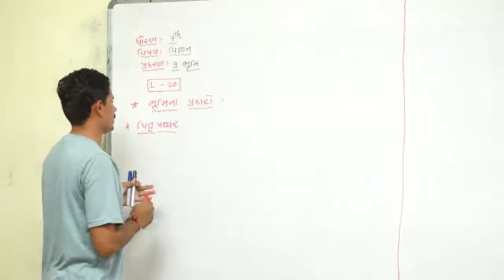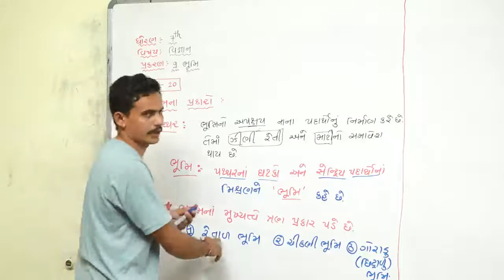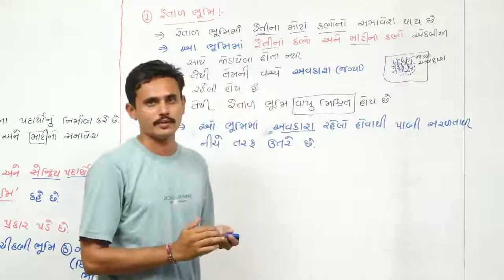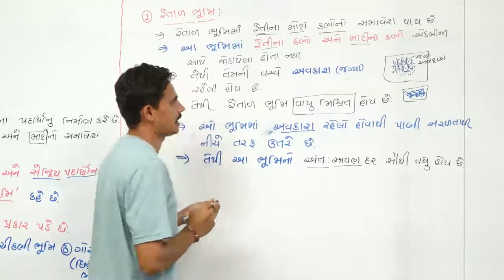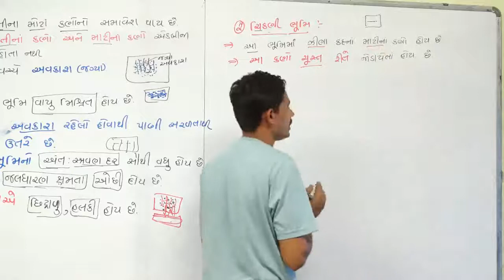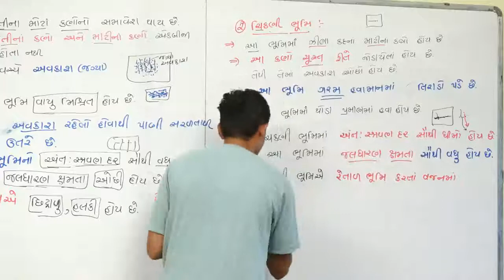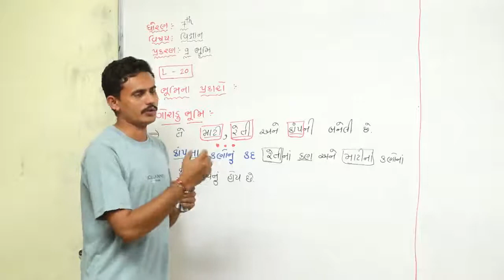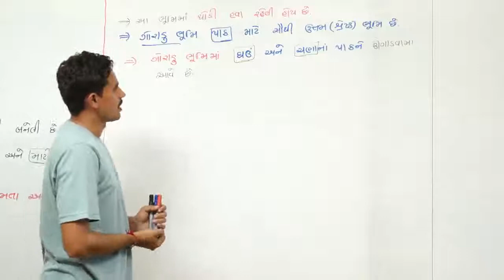ભૂમિના પ્રકારો l STD-7 l SCIENCE l LECTURE-20 l SANJAYSINH SARVAIYA